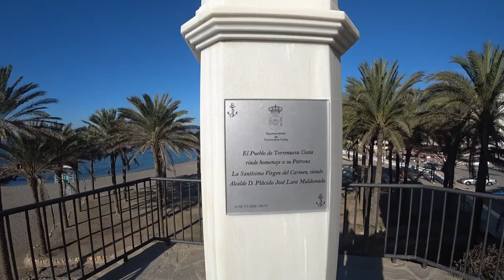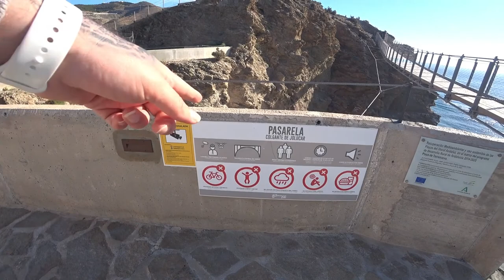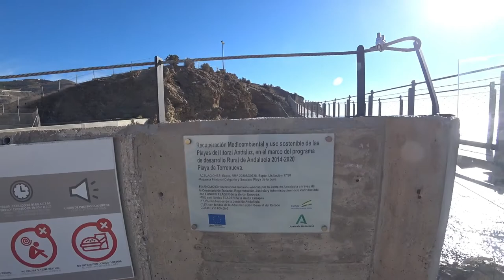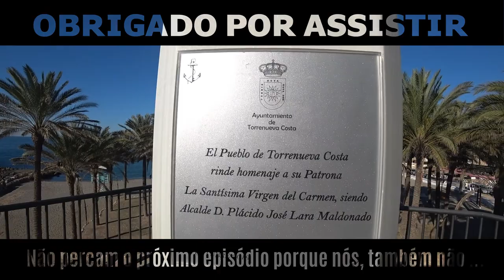😱 Uma experiência imprópria para quem sofre de vertigens | Torrenueva Costa, Espanha 🇪🇸 | EP 133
🪜 Uma Travessia de Tirar o Fôlego: Nova Ponte Pedonal Suspensa Sobre o Mar 🌅
Esta nova ponte pedonal, tão espetacular quanto assustadora, oferece uma experiência única. Suspensa sobre o mar, ela liga o miradouro Nuestra Señora del Carmen à praia de La Joya. Com 60 metros de comprimento, feita de madeira e com zonas de vidro, permite ver perfeitamente o mar sob os seus pés, tornando-se o spot perfeito para ver o pôr ou o nascer do sol. 🌊🌇

À noite, a magia continua! A ponte é iluminada, ganhando um brilho especial que transforma o ambiente. ✨

Se está a pensar atravessar esta maravilha, tenha em mente que o acesso é permitido entre as 7 da manhã e 1 da madrugada durante o verão, e até às 19 horas durante o inverno. Atenção: é proibido entrar na ponte a comer, beber, saltar ou correr. 🚶‍♂️❗

Uma experiência imperdível para quem busca vistas inesquecíveis e momentos de pura tranquilidade.

📍 Puente Colgante de Jolúcar
C. Peñón de Jolúcar, 1, 18720 Torrenueva, Granada, Spain

[📍] 00:00 ◀ Localização
[🏖️] 01:30 ◀ Praia de Torrenueva Costa
[👣] 05:20 ◀ Início da Percurso a pé
[🌉] 12:00 ◀ Início da Ponte com Vidro
[😍] 12:57 ◀ Percorrendo a Ponte
[🏞️] 14:00 ◀ Na outra Margem
[😨] 16:10 ◀ Passando a Ponte
[😅] 18:20 ◀ Quem tiver medo ...